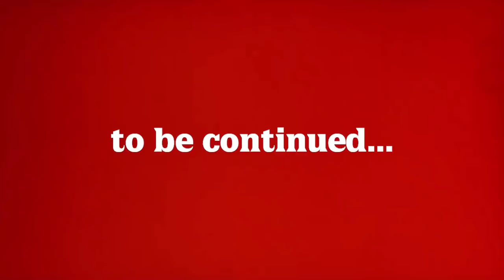The Road To Whoretown: Chapter 1 (WKUK try a role playing game... again)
The spirit of Buckerson and Meyers continues on with this all new western RPG adventure: The Road To Whoretown.